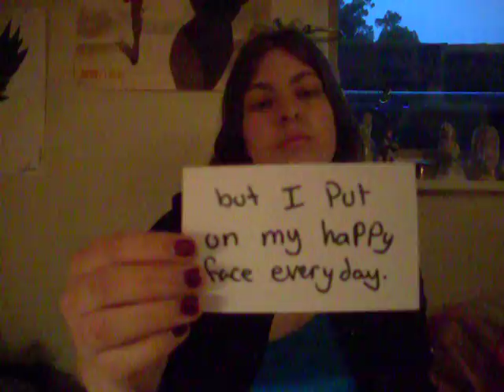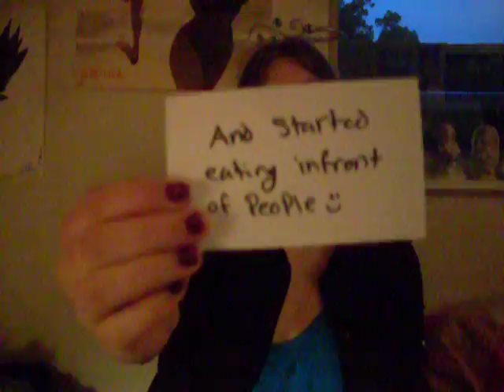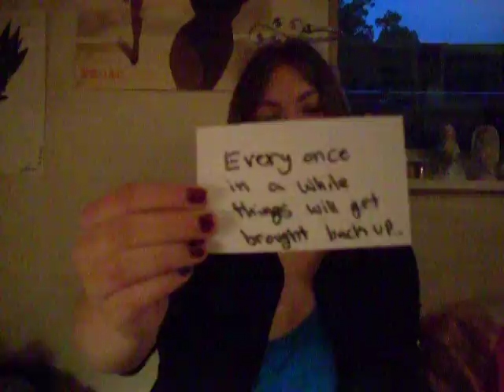What's Going On & Day Of Silence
This is basically a "whats going on" video I made for the Day of silence!
Every heart has a story to tell; and this is mine